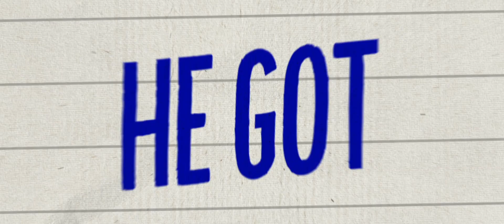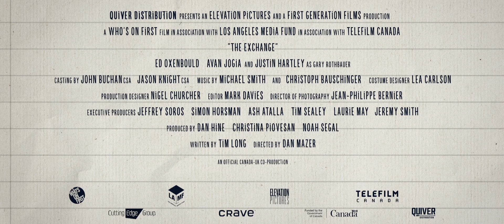The Exchange - Trailer [Ultimate Film Trailers]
The Exchange (NR)

A socially awkward but highly enterprising teenager decides to acquire a "mail order best friend"; a sophisticated exchange student from France. Instead, he ends up importing his personal nightmare, a cologne-soaked, chain-smoking, sex-obsessed youth who quickly becomes the hero of his new community.

Director: Dan Mazer
Writers: Tim Long
Actors: Ed Oxenbould, Avan Jogia, Justin Hartley, Jennifer Irwin, Paul Braunstein, Jayli Wolf
Genre: Comedy